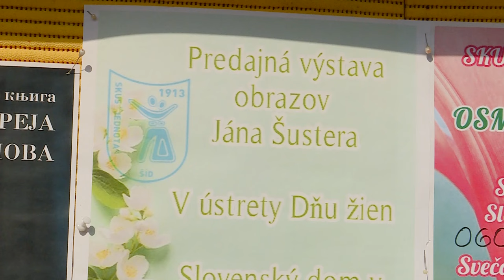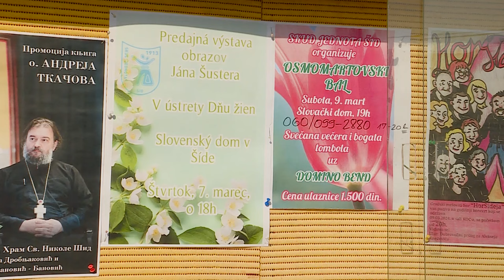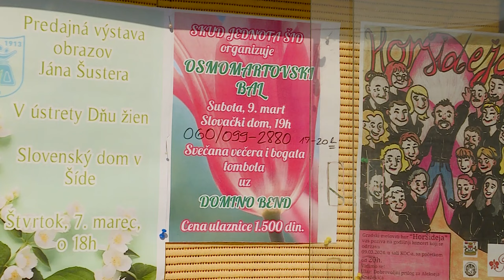Izlozba „U susret Danu žena”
Povodom Međunarodnog dana žena u Slovačkom domu u Šidu biće priređena izložba Janka Šustera, samoukog slikara koji se ovom granom umetnosti bavi više decenija. Otvaranje izložbe biće upriličeno u četvrtak, 7. marta sa početkom od 18 časova.